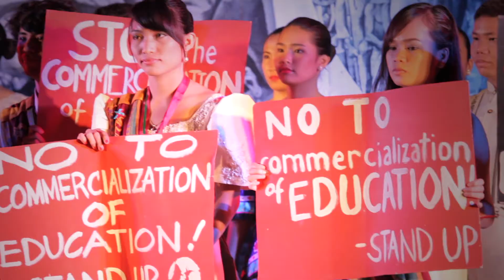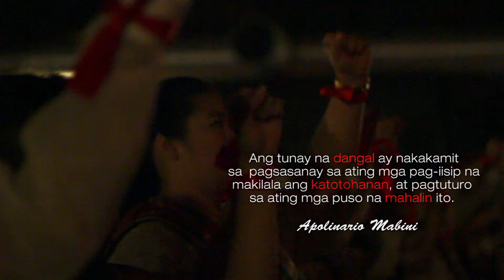CAL Graduation 2014 [Highlights]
CAL Graduation 2014: Sanduguan Para sa Kalayaan ng Bayan
26 April 2014 | UP Film Institute, University of the Philippines Diliman